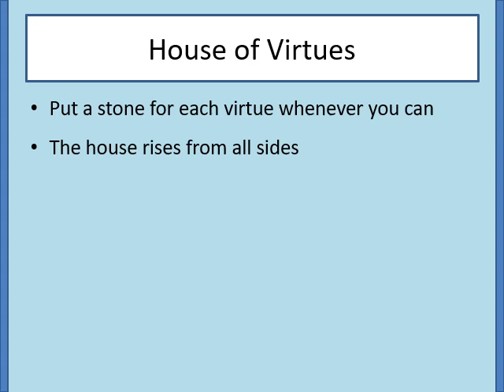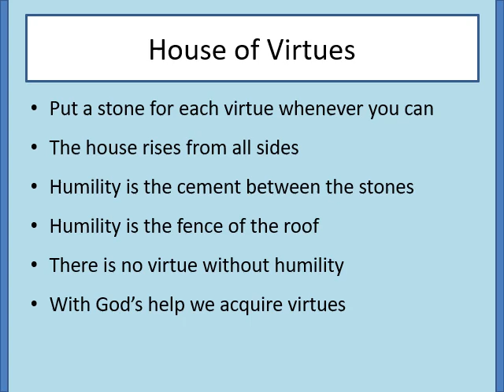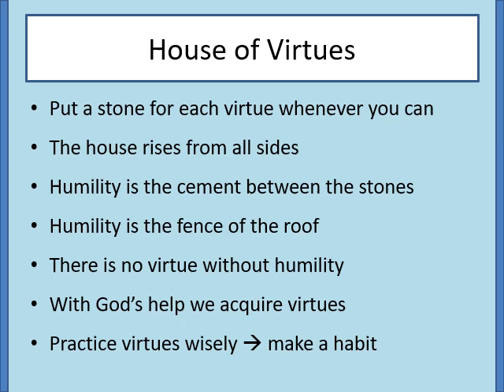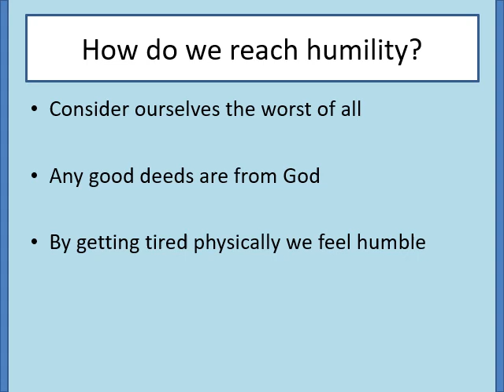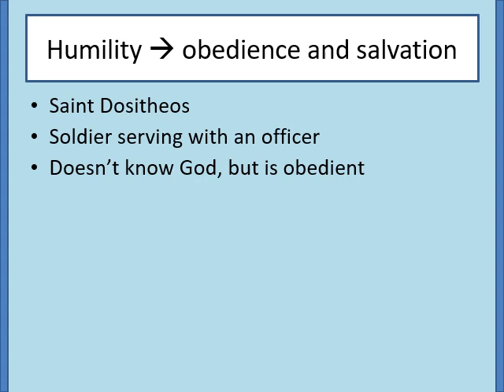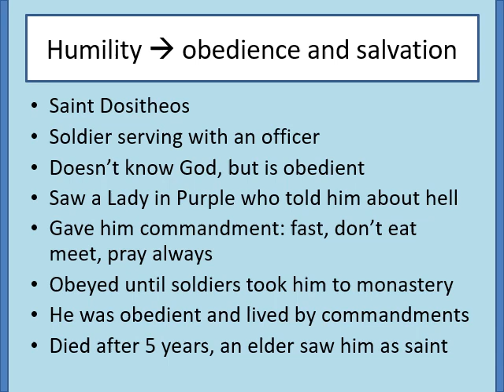☦Orthodox_Spirituality☦Humility ☦Video N•15